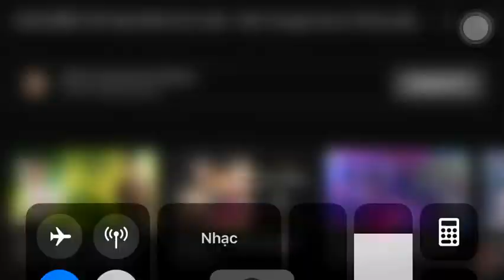Liên khúc nhạc sôi động-Vĩnh Thiên Kim(remix)